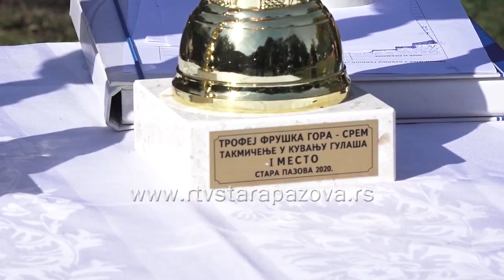Kuvanje gulaša sa udruženjem paraplegičara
Udruženje paraplegičara “Fruška Gora Srem” organizovalo je danas kuvanje gulaša. Kako je sve to izgledalo u njihovoj organizaciji u doba koronavirusa, saznaćete u narednom prilogu.